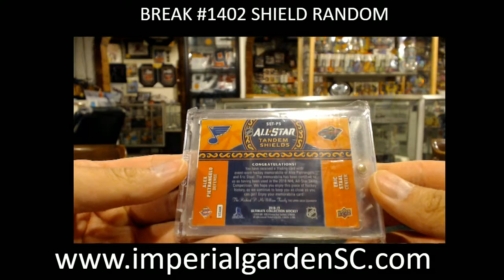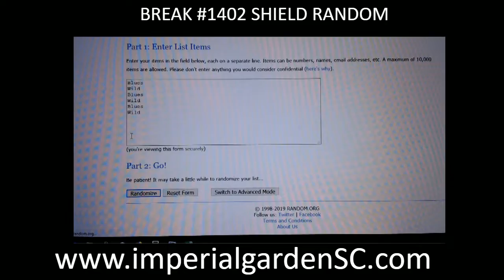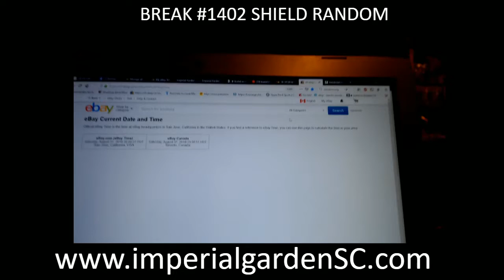Break #1402 SHIELD MULTI TEAM RANDOM